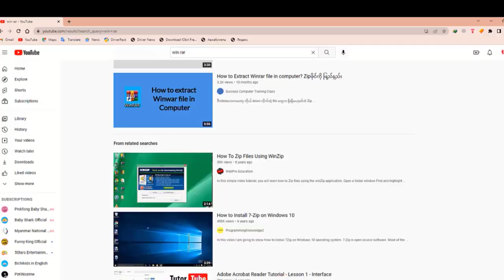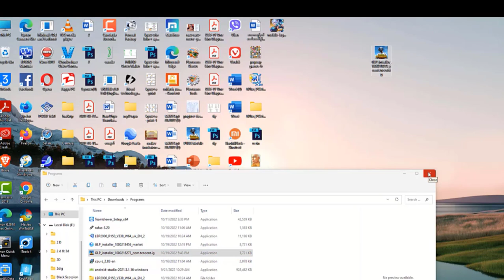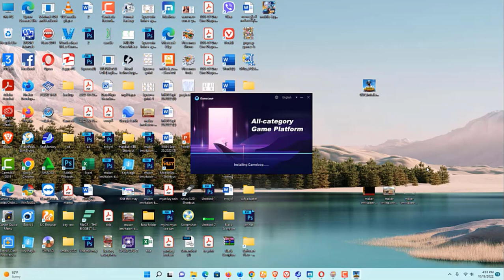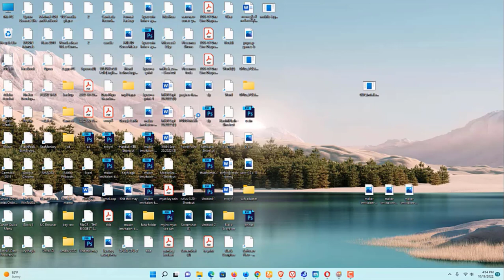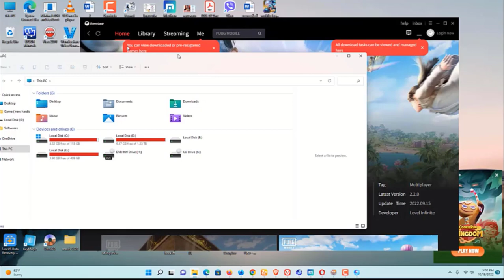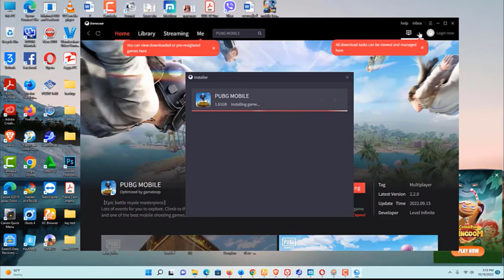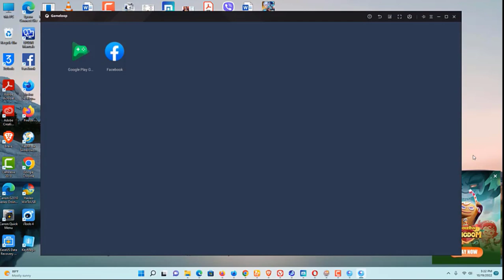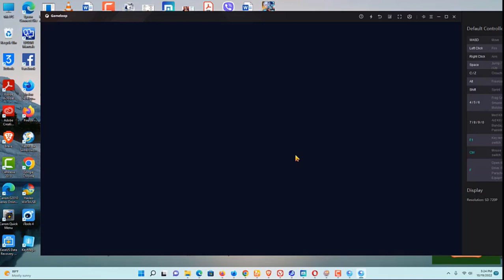PUBG MOBILE ကွန်ပျူတာမှာ ဆော့ကြမယ် ( Installing PUBG MOBILE on pc)